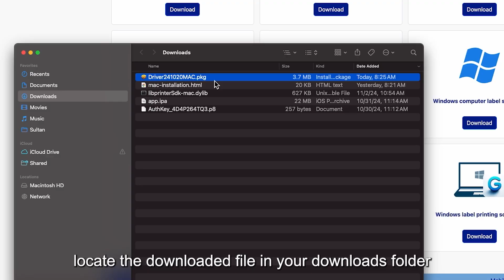1. How to Download and Install a Printer Driver on Mac (Step-by-Step Guide)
Welcome to our Timozia Thermal Printer setup guide for Mac! In this video tutorial, you'll learn how to download and install drivers, set up your Timozia printer, and easily start printing on a Mac. Designed for beginners and experienced users, this guide will walk you through each step, from finding the correct driver to optimizing print settings for labels, barcodes, or receipts.

Whether you’re using a Timozia printer for small business, home office, or e-commerce shipping labels, this video covers you! We’ll troubleshoot common issues and ensure you’re set up for smooth, high-quality printing.

Key Steps Covered:

-Downloading the latest Timozia thermal printer driver for Mac
-Easy, step-by-step printer setup on your Mac
-Adjusting print settings for best results on thermal labels and barcodes
-Troubleshooting common Mac printer issues

Follow along to get your Timozia thermal printer working seamlessly with your Mac today!